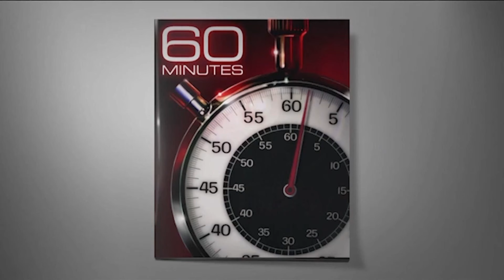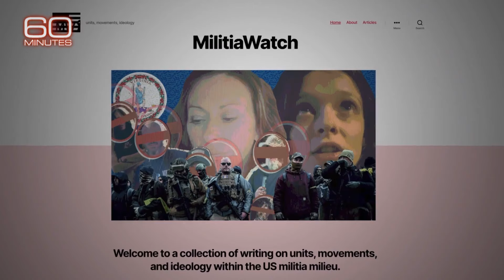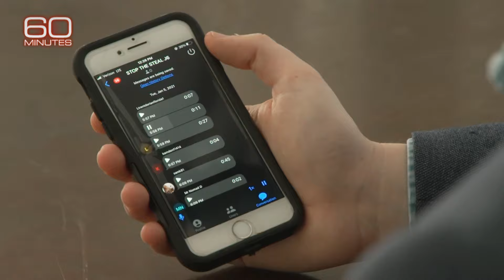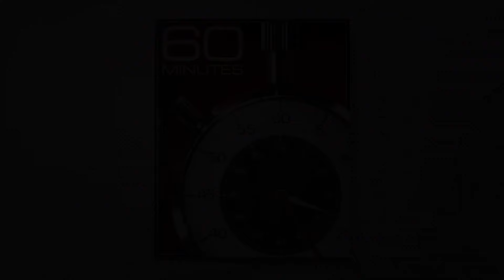The Oath Keepers militia group's path to breaching the Capitol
The FBI calls the Oath Keepers an anti-government militia with current and former law enforcement and military members among its members. 60 Minutes profiles the group, which has become a central focus in the ongoing investigation of the January 6 attack on the Capitol.